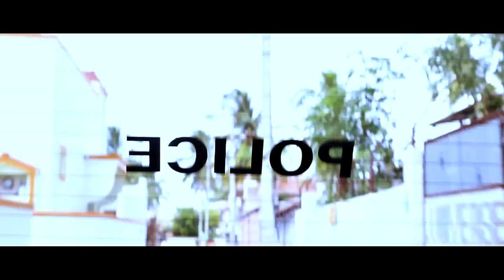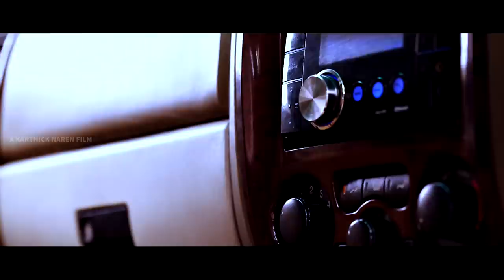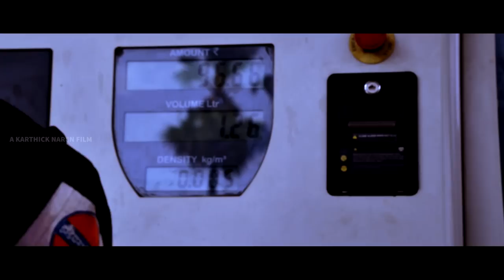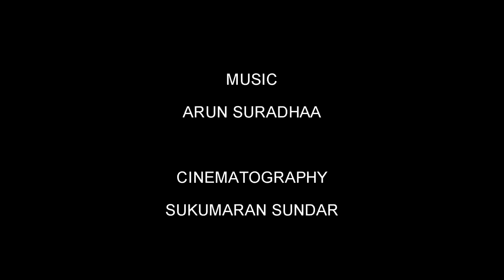OOMAI KURAL - Tamil short film(Crime anthology)-english subtitles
"Given a choice, do you choose to live with guilt or die in peace?"...'OOMAI KURAL' deals with a single day in the life of four policemen, two petty theives and an innocent student...please do watch and share. yout support is of great value to the whole team
CAST : vijaya bhoopathy, sasi, saravan ram kumar, raja, manohar, viswa kumar, aashik, radhika.
WRITTEN & DIRECTED BY : Karthick Naren
CINEMATOGRAPHY : Sukumaran Sundar
EDITING : Karthick Naren
SOUND DESIGN : sync cinemas